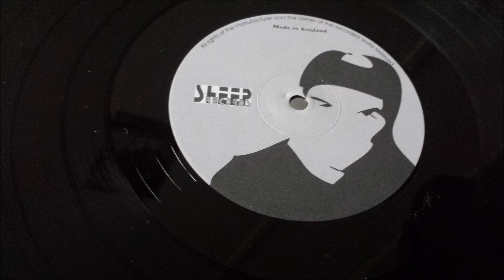Raoul Delgardo - Metal Monster